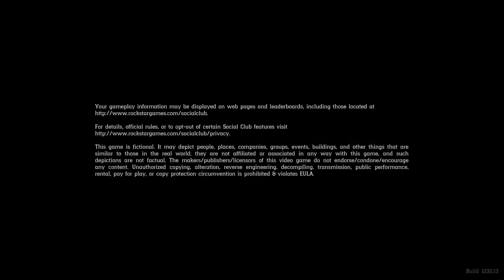Out of Context Adventures #83 (Red Dead Redemption 2)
Joey and Chris head out to the wild west to talk about character customization, chicken sandwiches, and more cowboy stuff in OoCA #83.

Join Joey and Chris on their many gaming adventures while they discuss the disgusting, nope some nopes, and do some traditional don'ts. Here you'll find bad words, confusing actions, and plenty of conversation you'd do fine without hearing... All this and more, usually with very little context added into the situation. Sit back and enjoy our Out of Context Adventures!